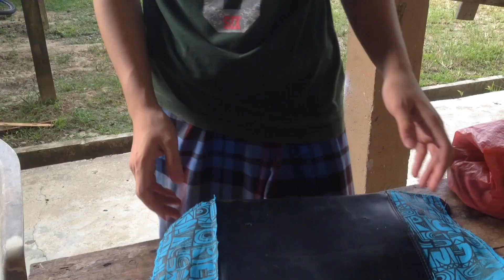Making Gaming Chair From A Plastic Chair [Eng Subtitle]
DIY Gaming Chair | 0$

diy, gaming, chair, diy gaming chair.